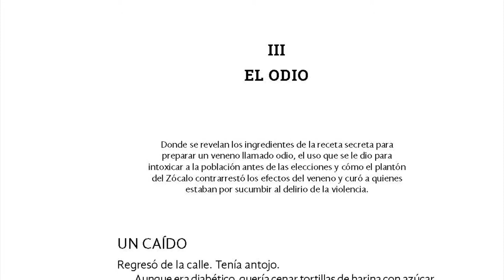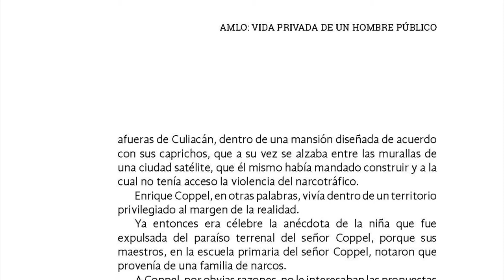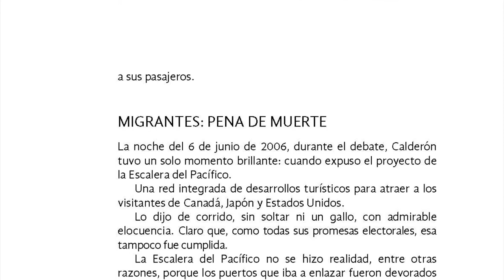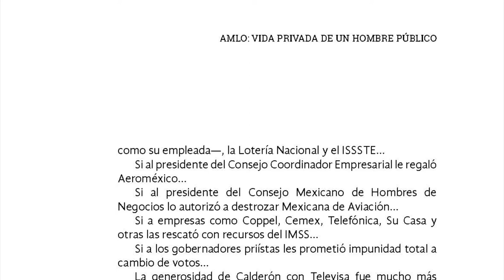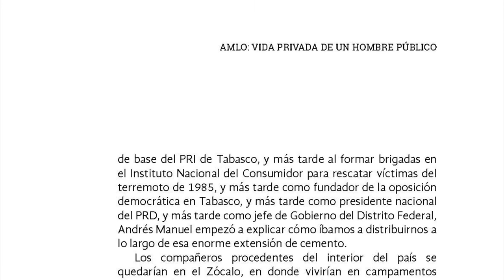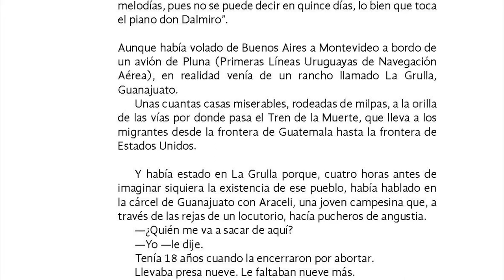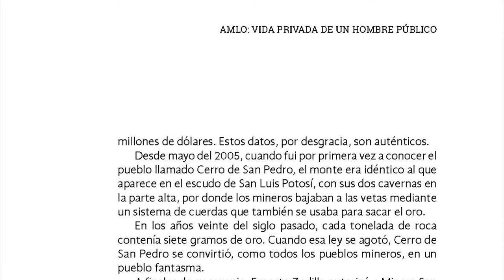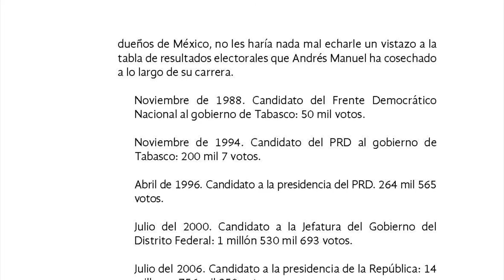8.- AMLO VIDA PRIVADA Parte2: Cap. III, IV. El Odio💥🔥, Violetita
Donde se revelan los ingredientes de la receta secreta para preparar un veneno llamado odio, el uso que se le dio para intoxicar a la población antes de las elecciones y cómo el plantón del Zócalo contrarrestó los efectos del veneno y curó a quienes estaban por sucumbir al delirio de la violencia.

UN CAÍDO Regresó de la calle.
Tenía antojo.
Aunque era diabético, quería cenar tortillas de harina con azúcar.
Su esposa le recordó las palabras del doctor.
—Antes de trabajar no debes comer azúcar.
—Por eso —admitió—.
Hoy no voy a trabajar.
Los dos eran viejos, llevaban casados siglos.
Cenaron temprano.
Luego, él se fue a su cuarto.
Ella lavó los platos, sacó la basura, planchó la ropa, se entretuvo pegando botones.
Se caía de sueño cuando lo vio de pie, con la toalla al hombro.
La había engañado.
La toalla significaba que iba a trabajar.
Su turno comenzaba a medianoche.
En la mañana tendría que restregarse la cara, las manos, el cuello, las orejas.
Tallarse hasta que se le pusiera roja la piel.
No le gustaba salir a la calle con los ojos pintados como Buster Keaton.
—No, madre, mejor voy.
Ya me di cuenta de que no voy a poder dormir.
Cuando cerró la puerta, ella se acostó inquieta y durmió mal.
Había demasiada concentración de gas.
Los trabajadores lo habían estado diciendo.
Es muy peligroso bajar así.
Pero los capataces los amenazaron: el que no baje pierde el jale.
El jale, en Coahuila, en todo el norte de México, es la chamba.
Ella despertó a las seis.
Alguien aporreaba la puerta.
Era su vecina.
En aquel barrio, todas las familias eran de mineros.
—¿Ya regresó mi compadre?
—preguntó la vecina, estrujándose las manos.
—No, comadre.
Hasta las ocho.
¿Por qué?
—Dicen que hubo un caído.
Un caído es un derrumbe.
Llegaron a la mina cuando ya se había levantado el sol.
Otras mujeres alegaban tras la reja.
No las dejaban entrar: los hombres del turno nocturno seguían adentro.
Eran 65.
Llegaron familias enteras, pero incompletas.
Hermanas preguntando por sus hermanos.
Hijas preguntando por sus padres.
Esposas preguntando por sus maridos.
Nietos preguntando por sus abuelos.
Pero no les querían decir nada: los mineros seguían abajo.
La noticia finalmente conmocionó al país.
Televisa reportó que 65 mineros estaban “atrapados”.
Nada más falso: estaban muertos: en una mina de carbón, cuando estalla el gas metano, el aire se calienta a 650 grados centígrados.
La explosión recorre los túneles como una bola de fuego.
Y el ruido sale a la superficie como un eructo.
Llegaron el gobernador, Humberto Moreira; el secretario del Trabajo, Francisco Javier Salazar, en representación de Fox.